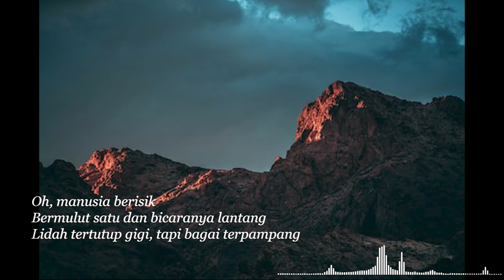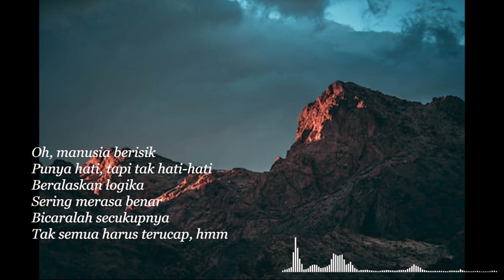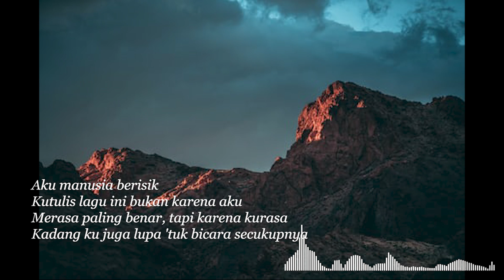Berisik - Dere (cover Anggidnps)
🎵 Judul : Berisik
🎙️ Penyanyi :  Dere  (cover Anggidnps)

If you want to suggest a song lyrics or playlist, just comment on any video.
Enjoy Watching n singing...